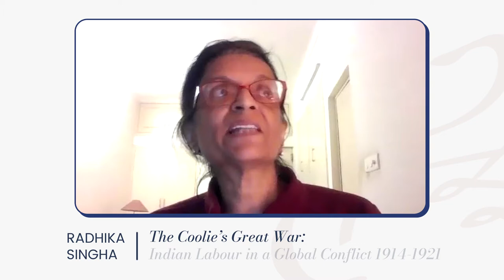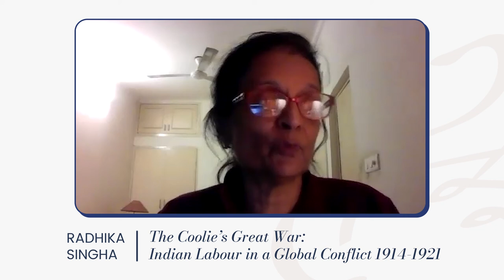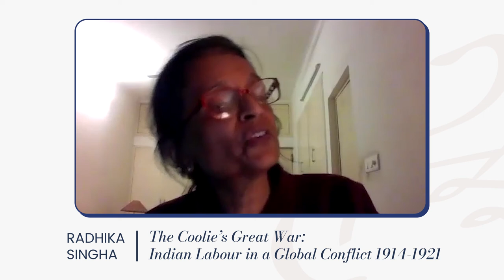Radhika Singha on 'The Coolie’s Great War: Indian Labour in a Global Conflict 1914-1921'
The Coolie’s Great War: Indian Labour in a Global Conflict 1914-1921 by Radhika Singha (HarperCollins Publishers): A pioneering history of the 550,000 non-combatants in the Indian Army who participated in the First World War as menial labour – porters, construction workers, cooks and water carriers – and on whose largely invisible labour the war effort of the British Empire depended so greatly.